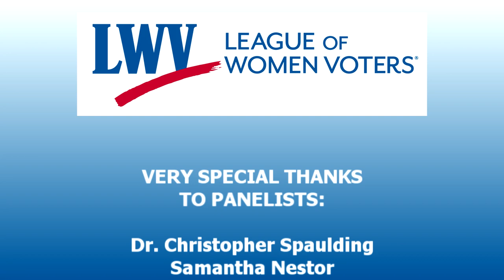League of Women Voters® of Weston, CT, "State of the Town" Meeting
[Note:  For best viewing quality click the gear-shaped icon that will appear near the lower right corner of the video window when the video starts to play, and under "Quality" select "1080p" if it isn't already selected (assuming you have a reasonably high speed Internet connection).  Also, if you wish, click the square icon that is nearby at the lower right corner to play the video full screen].

The League of Women Voters® of Weston, Connecticut, presents a meeting on the "State of the Town."  Featuring a distinguished panel comprised of the members of Weston's Board of Selectmen.

Held October 5, 2019, at the Weston Public Library, Weston, Connecticut.